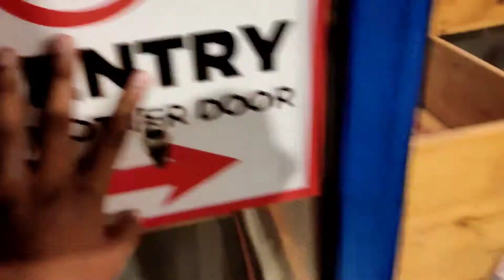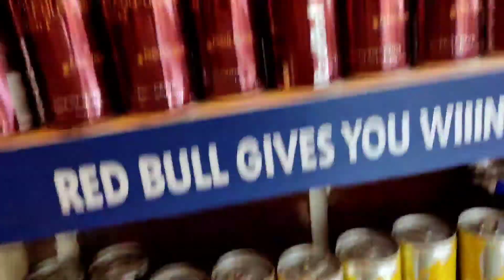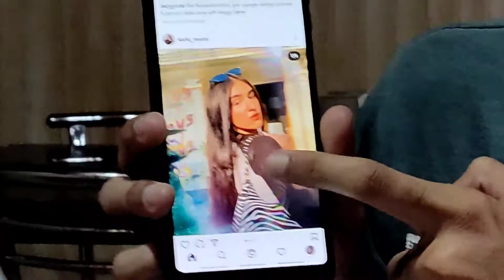Cheat Day With Boiss💯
🔸Hi guys, My name is Divyanshu and i do vlogging because I love making videos/memories and also MONEY AND FAME OP BOLTE💸